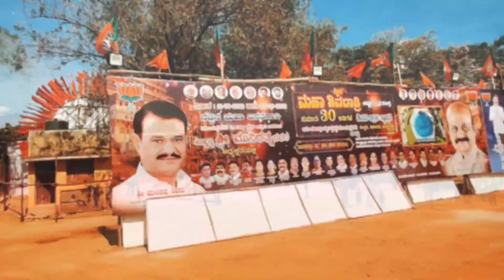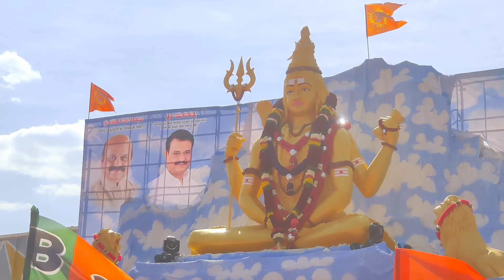Maha Shivratri JP Park Bangalore.